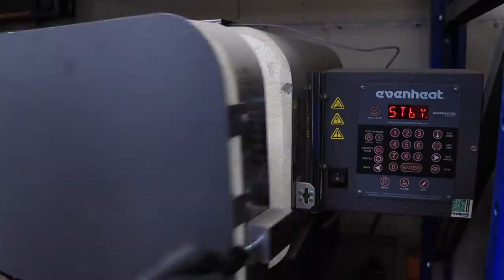Rebar Kitchen Knife?! Will It Work???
Rebar, also known as reinforcement steel and reinforcing steel, is a steel bar or mesh of steel wires used in reinforced concrete and masonry structures, but will it make a good knife? Recycled Knife Build. This one was fun.

Discounts
(Money off code: DIEF10)

Equipment i use:
Optrel grinding visor
Optrel welding helmet
Machinist square set
Dyken layout fluid
G-Flex epoxy
Metabo grinder
Metabo drill
Black Mamba gloves
Ultrasonic Cleaner
Carbide Scribe
Oven PID
Drawing Templates
Ferric Chloride
White out fluid

My filming equipment:
Canon EOS-R
24-105 RF lens
50mm RF lens
Rode wireless go
Rode videomic
K&F Tripod
Neewer Dolly
SmallRig Cage
Sandisk memory card
K&F UV Filter
Lowpro bag